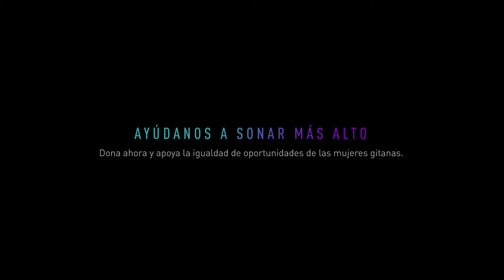Testimonio Soleá Morente